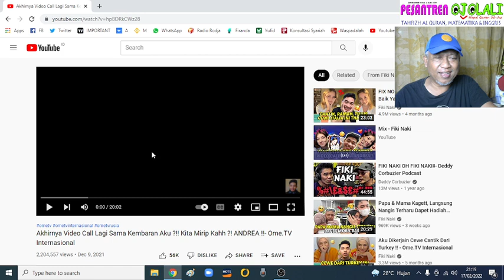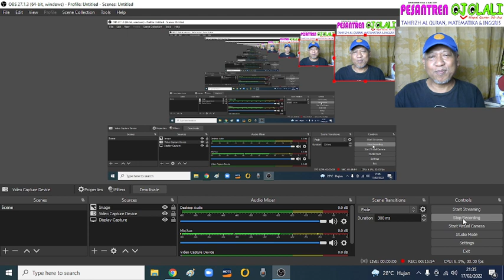kisah cinta monyet gadis cantik Rumania dengan Fiki Naki